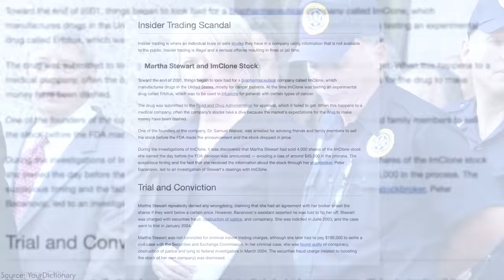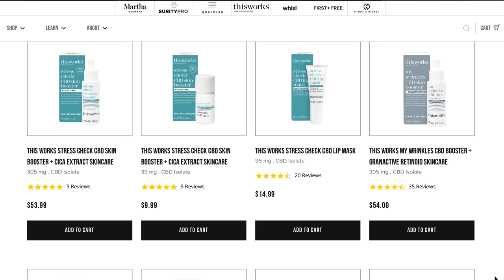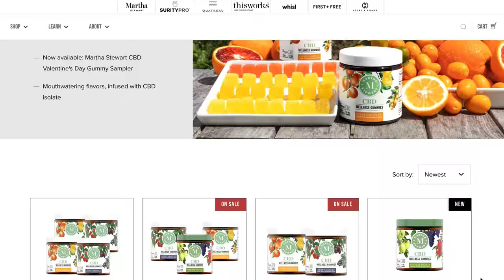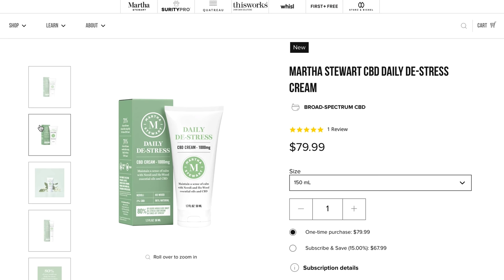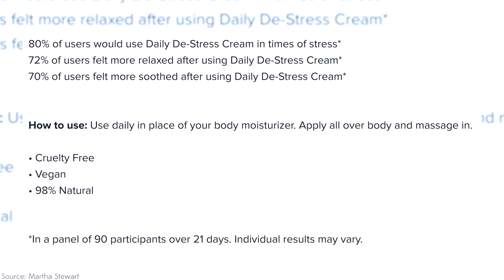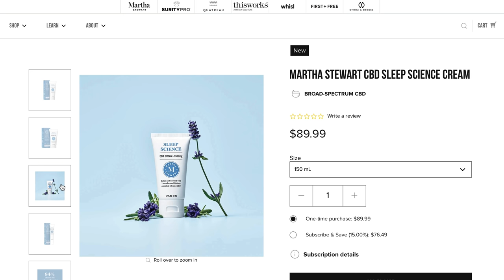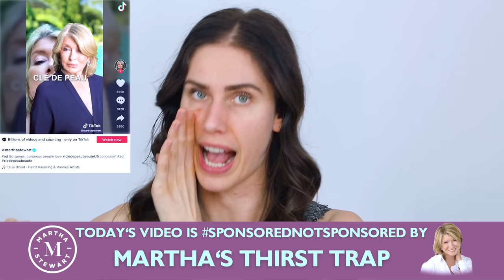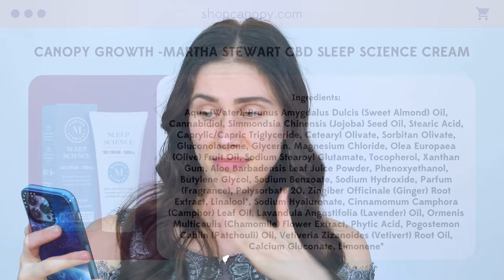🍁 CBD Skincare Line From Martha Stewart Has Been Here… I’m Just Now Finding Out?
Apparently Martha Stewart Has A CBD Skincare Line…
 A Closer Look: CBD in Beauty: